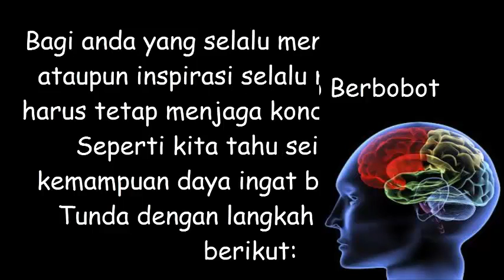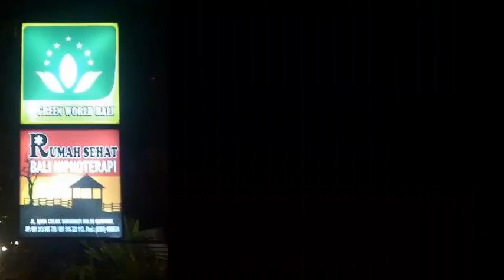Tips Agar Otak Tetap Berfungsi Dengan Baik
Rumah Sehat Bali Hipnoterapi